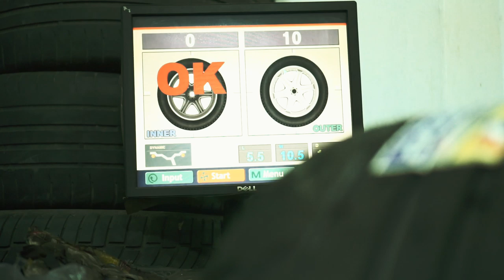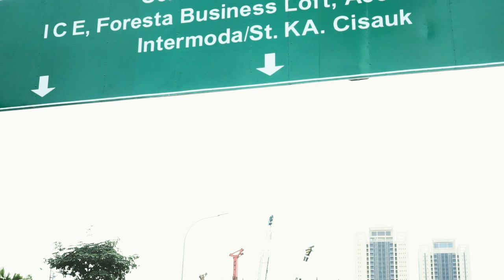Akbar Rais " NGEDrift " Bareng Pak MENHUB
Bapak Menteri Perhubungan Indonesia Budi Karya Sumadi duduk di " HOT SEAT " Akbar Rais Drifter Indonesia
Menjajal Ngedirft Bareng di mobil Akbar Rais Di arena parking lot belakang Q-big BSD Tanggerang
Penasaran Pak mentri ngedritf dengan sang Drifter
cek langsung video kita mulai dari persiapan Team HSR Wheel & Team Drift Akbar Rais